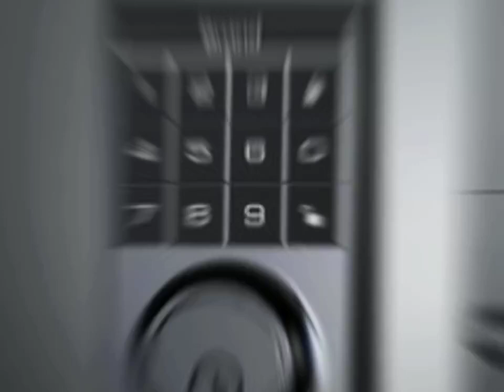arpha smart lock D100 photo wall